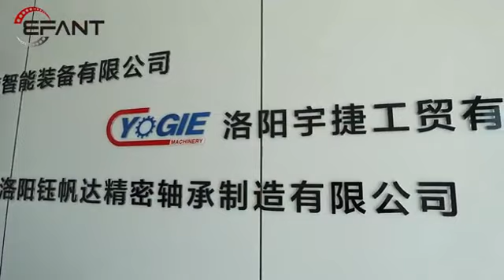Luoyang E-FIND Factory#bearing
Our major products include RB, RA, CRBH, SX, RU, XU, XSU series cross roller bearings, XR, JXR cross tapered roller bearings, and YRT, YRTS, ZKLDF series rotary table (indexer)bearings.